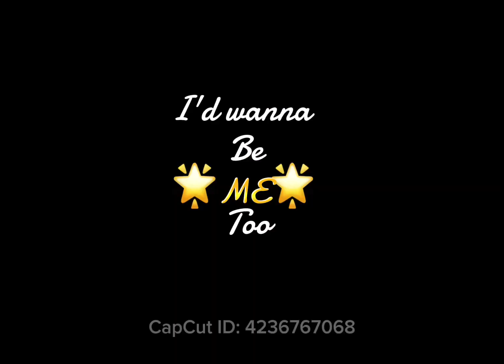~if I was you I'd wanna be me too HRT EDIT~